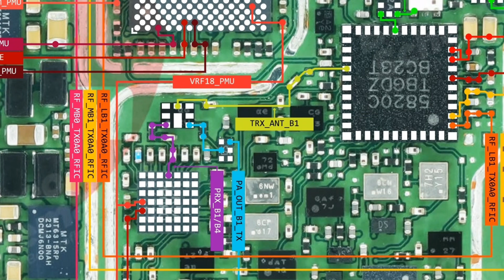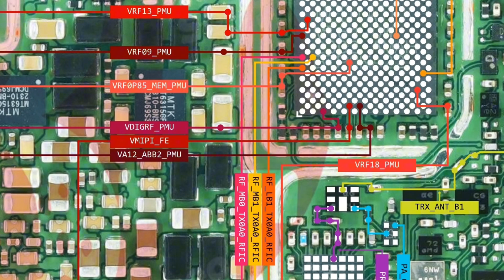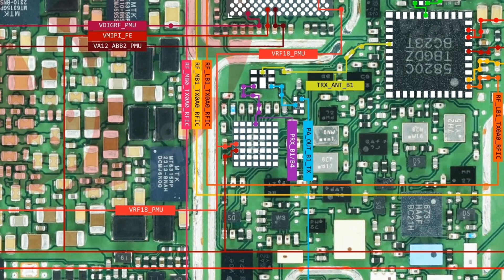GT 10 Pro lcd light ways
infinix gt10 pro lcd light ways
infinix hot 10 lite not charging
infinix note 10 pro lcd light ways
infinix note 10 pro light ways
infinix hot 10 display light solution
infinix x688 display light solution
infinix hot 10 play lcd light ways
infinix note 10 pro light ic
infinix hot 10 lcd light solution
infinix hot 10 lcd light ways
infinix note 10 pro display light solution
infinix x688 lcd light ways
tecno f1 display light solution
infinix display light solution
infinix hot 10 play light ic
lcd infinix note 10 pro
infinix hot 10 play lcd light solution
tecno spark 10 pro notification light
infinix gt 10 pro unboxing
infinix smart 4 lcd light ways
lcd infinix s4
infinix smart 5 lcd light ways
infinix smart 6 display light solution
lcd infinix hot 7 pro
infinix hot 8 lcd light solution
infinix hot 8 light problem
tecno l8 lite charging not save
infinix hot 9 play lcd light ways